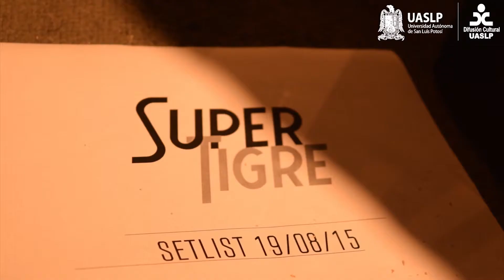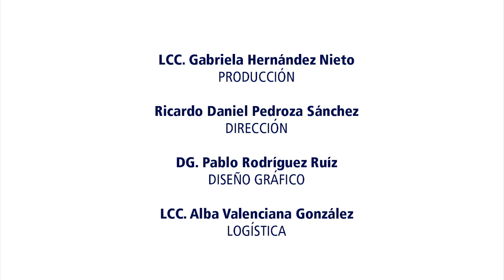Infiltrado cultural Concierto "Súper Tigre"